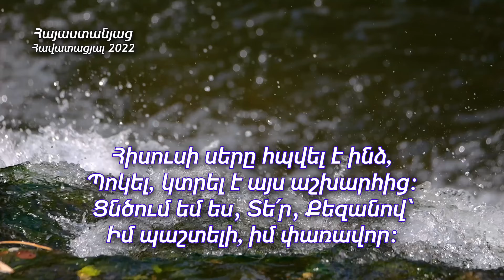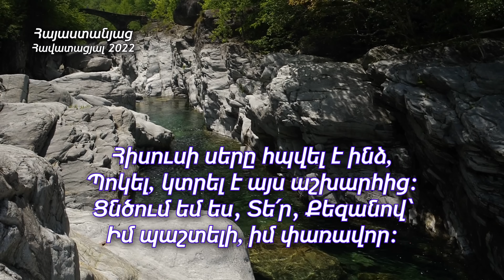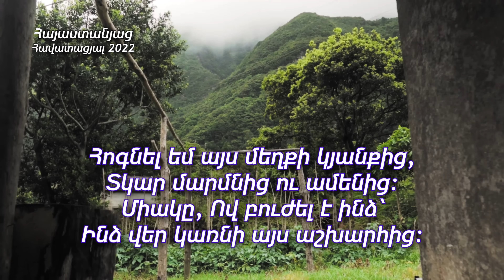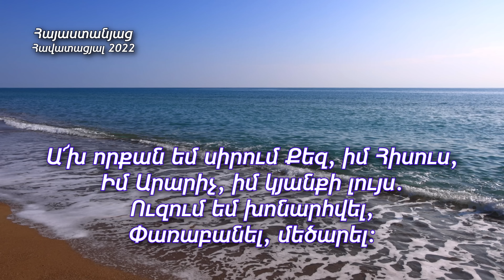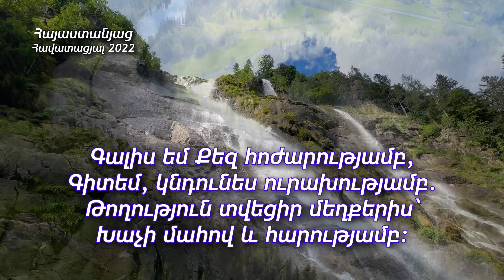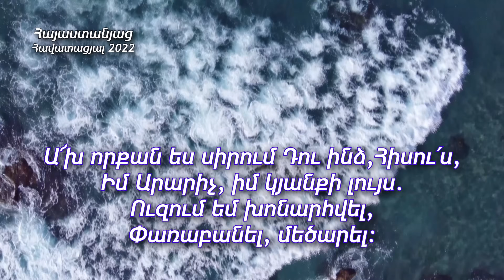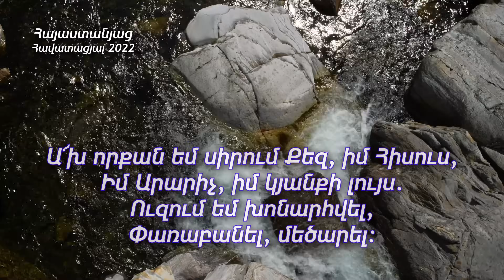ՆՈՐ ՀՈԳԵՎՈՐ ԵՐԳ 2022 / Հիսուսի սերը հպվել է ինձ - Արմեն և Անահիտ Աթանեսյաններ (4k video)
Խոսք և երաժշտություն՝ Անի Շահբազյան
Armen ev Anahit Atanesyanner - Hisusi sery hpvel e indz / NOR HOGEVOR ERG